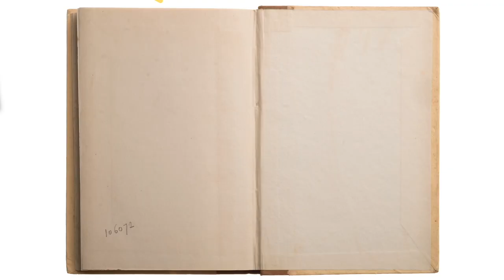Parle G chocolate No Bake Dessert | Easy dessert to make at home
Parle-G Chocolate Trifle is a No bake recipe for an easy dessert at home and without any fancy ingredients for any last minute occassions. I promised the recipe of Parle G cake too and trust me, Its on the way! 😁
This is a easy no bake dessert recipes with few ingredients, So you don't have to buy any extra ingredients either.
Parle-G is an all-rounder biscuit, you can have it in any form but It tastes exceptionally good with the chocolate custard in this recipe. This Chocolate parfait is creamy, intensely chocolatey and looks soo Fancy!!

Ingredients:
500 ml milk
100 grams chocolate
Sugar as needed
2 tbsp cocoa powder
60 grams butter
Mix 2 tbsp milk + 3 tbsp cornflour
Then MIx the cornstarch mixture to the milk
2 packets of parle G biscuits
30 ml melted butter
50 ml cream
Some walnuts (optional)

सामग्री:
500 मिली दूध
आवश्यकतानुसार शक्कर
100 ग्राम चॉकलेट
2 बड़े चम्मच कोको पाउडर
60 ग्राम मक्खन
2 टेबलस्पून दूध + 3 टेबलस्पून कॉर्नफ्लोर मिलाएं
फिर दूध के लिए कॉर्नस्टार्च मिश्रण को एमआईएक्स
पार्ले जी बिस्कुट के 2 पैकेट
30 मिलीलीटर पिघला हुआ मक्खन
50 मिली क्रीम
कुछ अखरोट (वैकल्पिक)